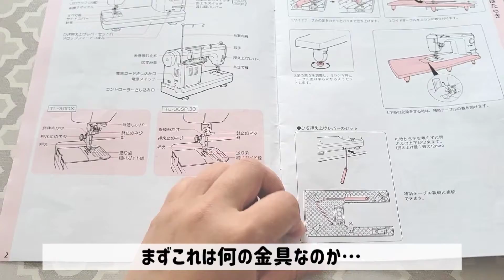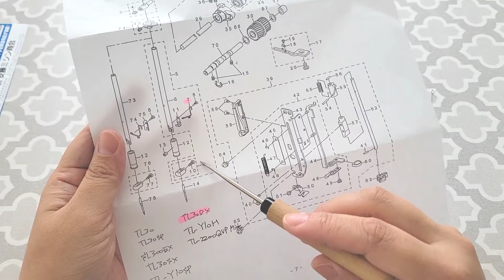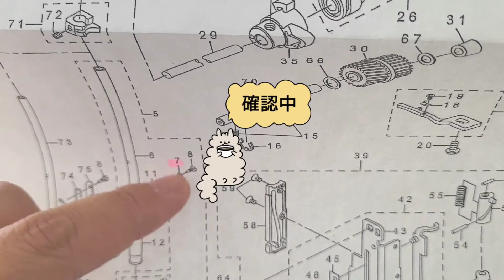【ミシントラブル】糸掛け金具が壊れたので交換&お掃除 JUKI シュプール30DX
☆ミシンの糸掛けが破損Σ（・□・；）
初めての事だったのでいろいろ調べて自分で直してみました
宜しければ参考にして頂けると嬉しいです！
動画の後半ではミシンのお掃除もしています

□使用ミシン
JUKIシュプール30DX

□使用金具
安藤ミシン商会(楽天）
針棒糸掛け(JUKIシュプール30シリーズ）　２７５円(税込み）

【自己紹介】
ひらめきを形にするのが好きなので面白い作品を動画にたくさん残せたらなと思っています☆
こんなの作って欲しい！というリクエストもお待ちしてますので
是非コメント欄に書いて下さいね！！